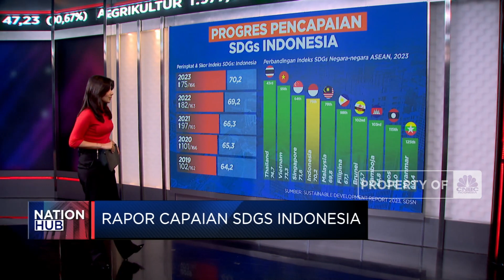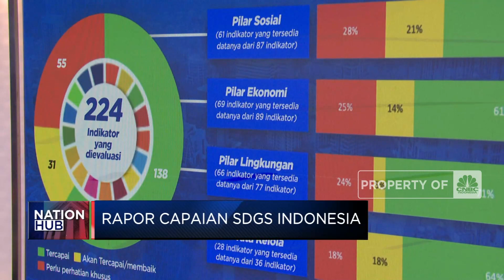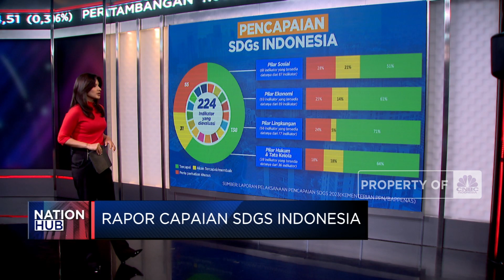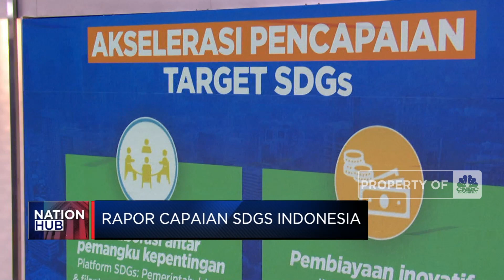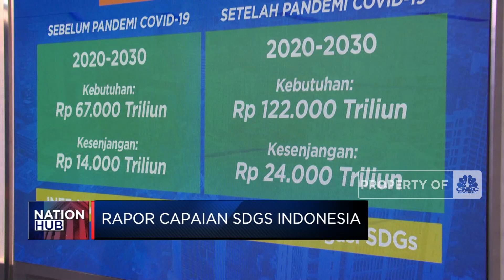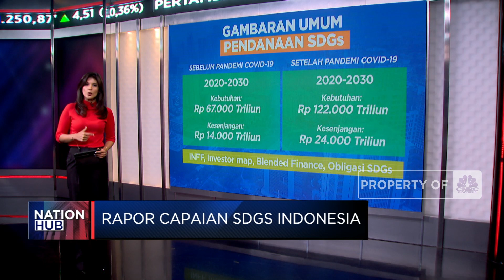Rapor Capaian SDGs Indonesia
Sejumlah negara tengah menghadapi tantangan Global dan Regional dalam pencapaian SDGs termasuk tertunda gara-gara adanya pandemi Covid-19 nyatanya kinerja capaian tujuan pembangunan berkelanjutan atau sdgs indonesia terus mengalami kenaikan dari tahun ketahun.

 Tentu saja di tengah pencapaian ini, masih banyak pekerjaan rumah yang masih menanti demi mengejar capaian SDGs demi membangun negeri.

Seperti apa rapor capaian SDGs Indonesia?  Selengkapnya saksikan ulasan Savira Wardoyo dalam Nation Hub, CNBC Indonesia (Kamis, 07/12/2023)